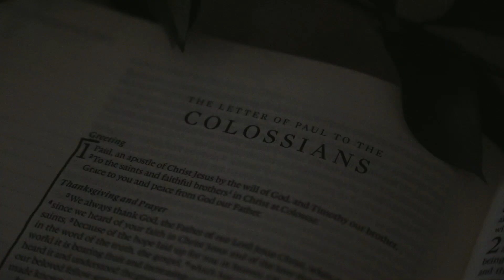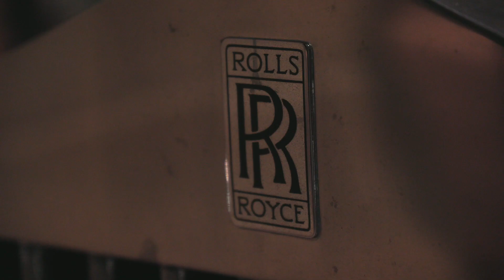EXAMPILE FILM - Morgan & Jonathan - 10-01-2023 - HIGHLIGHT FILM